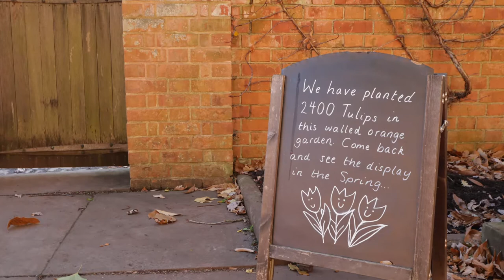Tyntesfield - a photo journey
I visit the National Trust property at Tyntesfield in Bristol and explore its parkland and architecture through my camera's lens.